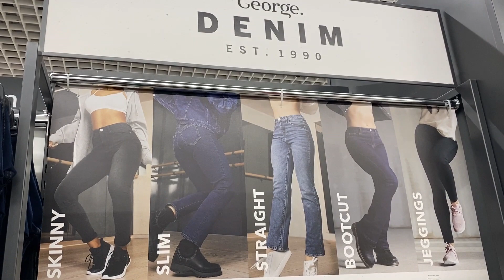ASDA - WOMEN'S JEANS - APRIL / 2020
Ladies Denim Trousers with Prices | ASDA ,George,April , 2020
Shop Online in george.com  for ASDA GEORGE Fashion.